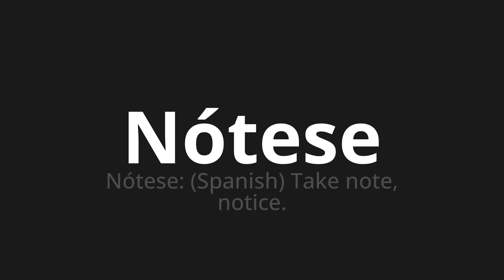How to pronounce Nótese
Master the Pronunciation of 'Nótese WHICH MEANS Note' - which means : Note: (Spanish) Take Note, notice. 📝 with @PronunciationSpanish 🎓🗣️ - [Your Guide to Spanish]

Learn to pronounce 'Nótese' perfectly in Spanish with our easy and engaging tutorial by @PronunciationSpanish! 📖📽️ In this comprehensive video, we provide you with native speaker examples 🗣️👂 and phonetic breakdowns 🎵 to ensure you get the pronunciation just right.

How to say Note in Spanish